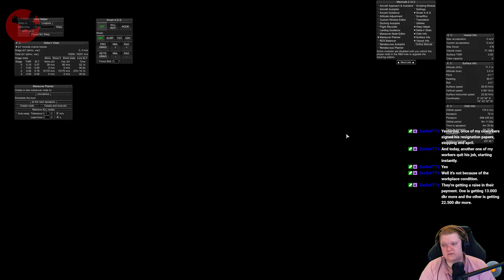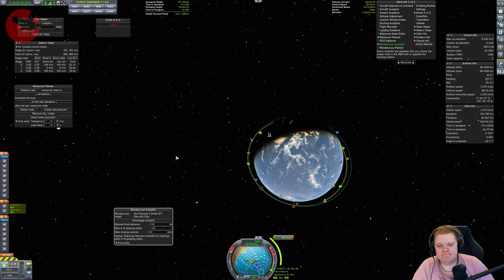Trial and Error Gameplay - Kerbal Space Program [Stream] E53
Kerbal Space Program [Stream] - Trial and Error, Science mode, Gameplay - 1440p@60 - E53

I love KSP, i am not a rocket Scientist, I Play by Trial and Error. :D

Mostly Vanilla, Here is the mod list.
Environmental Visual Enhancements,
Kerbal Engineer,
MechJeb2,
scatterer